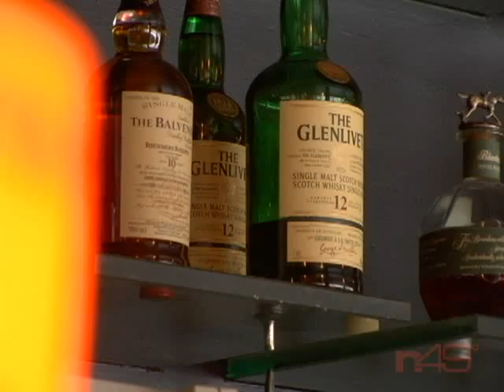5th Elementt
great fusion restaurant in Toronto.

5th Elementt
1033 Bay Street toronto